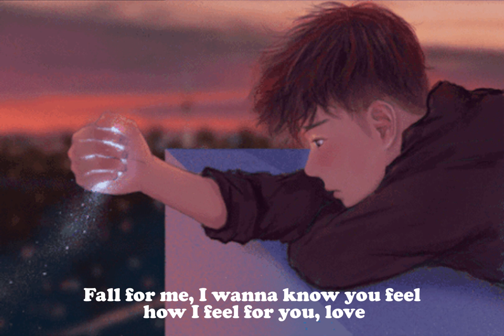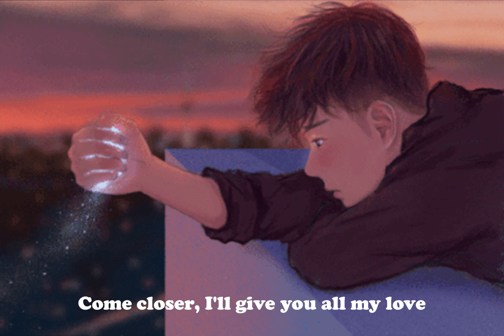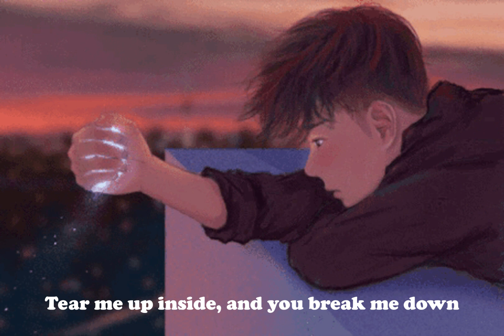Trevor Daniel - Falling (Lyrics)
👉Welcome to Chilling Time channel .. !!
This channel is born for entertainment and to study English.